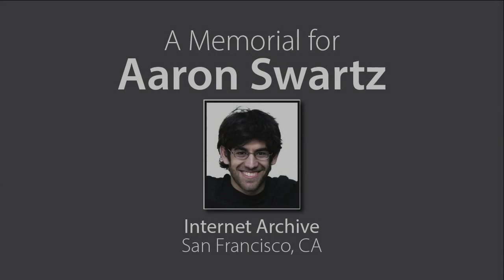Aaron Swartz Memorial at the Internet Archive - Part 2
A gathering to remember Aaron Swartz on the evening of Thursday, January 24th, 2013.